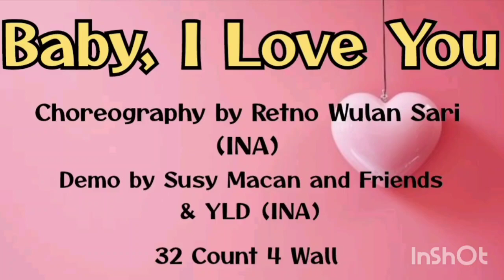BABY, I LOVE YOU |Line Dance| Choreo by Retno Wulan Sari (INA)| Agustus 2023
Choreography by Retno Wulan Sari (INA)
Demo by Susy Macan and Friends & YLD (INA)

                       4 Wall
No Tag No Restart
Absolute Beginner Level Line Dance

D'Macan TTI & YLD